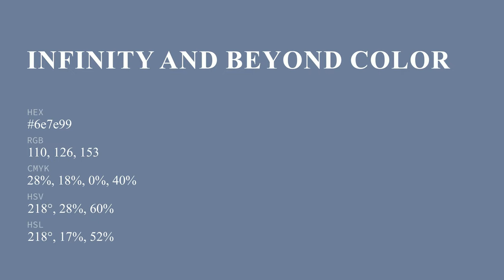Infinity and Beyond color 6e7e99 hex color - Grey color - Warm color 6e7e99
What color is Infinity and Beyond ? 6e7e99 hex color - Grey color - Warm color 6e7e99

Hex 6e7e99 Color Code is also known as Infinity and Beyond color.